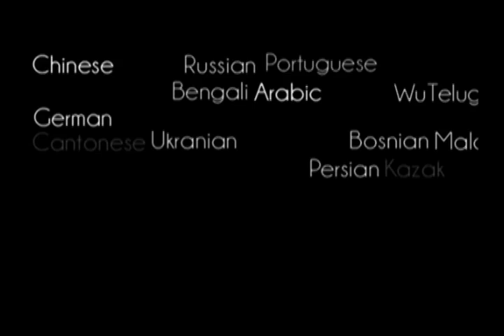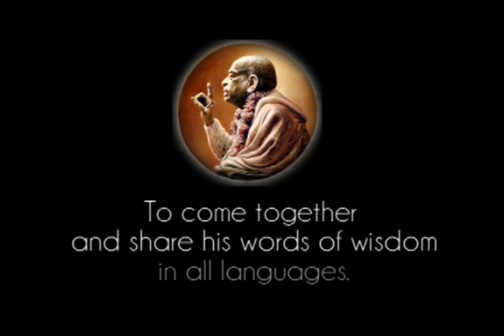Prabhupada 0113 Suvaldyti liežuvį labai sudėtinga